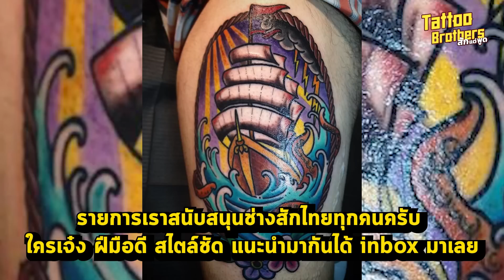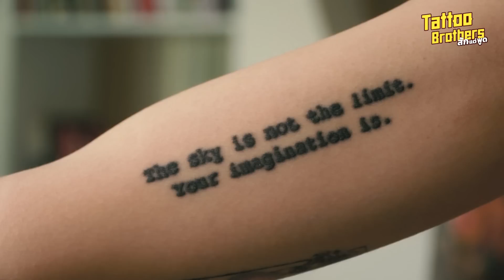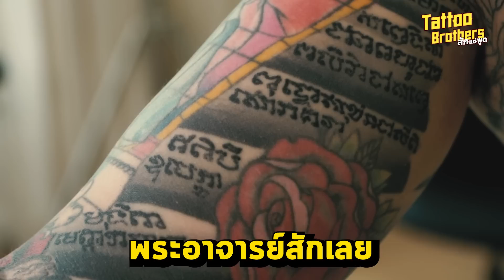เมื่อช่างสัก Hollywood มาหลงรักอินฟูสาวสวยไทย Sweethome Tatt | Tattoo Brothers สักแต่พูด